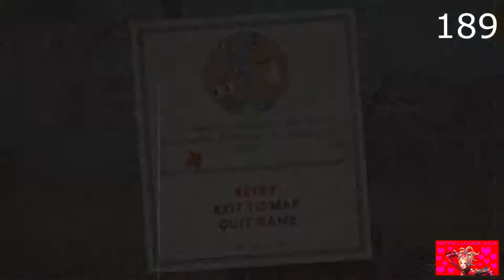Lets Play Cuphead Part 7 The Levels are Harder than the Bosses!!!!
After fighting the wannabee Popeye we go off to do the single most difficult run and gun level yet.